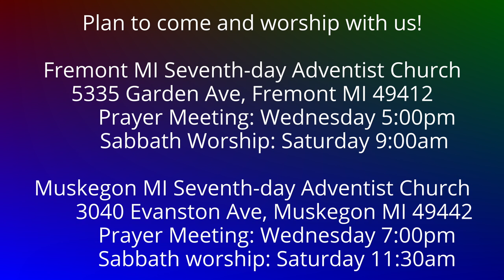To the Philippians 3:8 Counting All things Loss